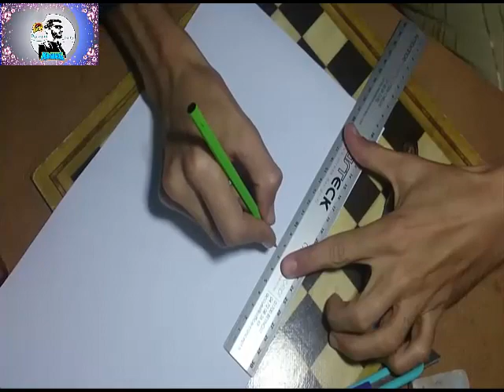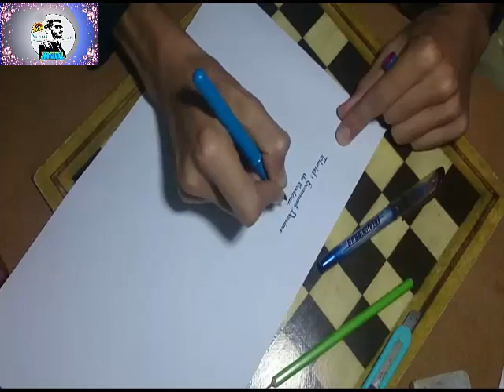حصريا تعلم رسم السكين How to Draw a Knife Easy Step By Step Drawing Tutorials for Kids